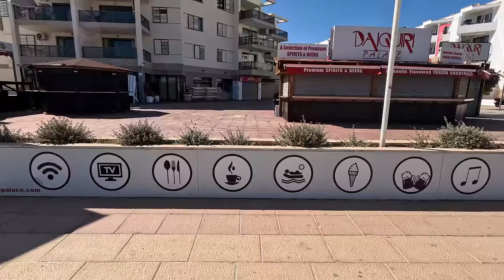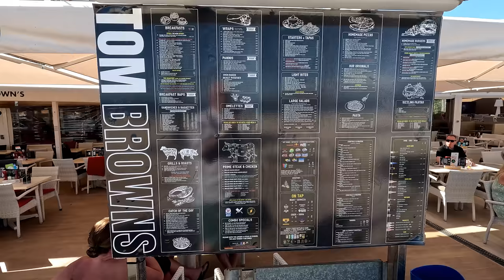Magaluf with the girls Mallorca Majorca 9th April 2024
Our last afternoon with the girls was in Magaluf.